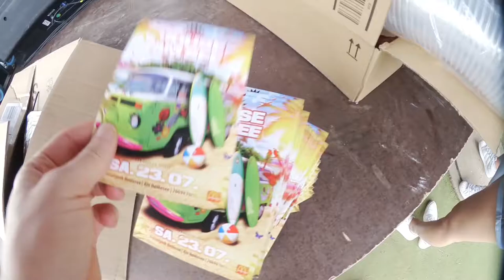House am See - Open Air - im Freizeit Paradies Rastatt 2016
Hier die besten Momente aus der House am See Party im Freizeitparadies Badessee in Plittersdorf bei Rastatt.
Jetzt Tickets für deine Party 2017 Sichern. Wo & Wann?
Kurze Info: Partykanone Gino Wild ist unterwegs und bekannt als Allround-Deejay, Entertainer & Sänger mit bereits eigenen veröffentlichten Songs. Aber nicht nur das fällt unter meine Talente., deswegen schau dich einfach im Kanal um, es gibt viel zu entdecken. Ich lege alles an Sounds auf, nicht nur Ballermann. Ebenso sind meine Songs unterschiedlich.

Ich bin Partner von Key & Skin Stores wo auch korrekt sind!

"Läuft bei dir (wie geschmiert)"

↓ hier ↓ geht ↓ es ↓ weiter ↓

•Neue Mechanische Tastatur
•Nie wieder Datenverlust.. meine Disc Station gibt es nicht mehr aber diese hier ist aktuell
•Beste VLOG Kamera mit Weitwinkel
•Memory-Stick dafür
•DJ Kopfhörer von Sennheiser
•Mein Videoschnittprogramm

♥ Danke - hier ein Video wo nur per LINK aufgerufen werden kann.
✖ Folgt ✖

Lasst Daumen da, Freunde. Wenn dir was gefällt dann zeig es. Nur wer auch ein Kommentar hinterlässt war auch wirklich da.
 Wenn du das hier alles gelesen hast kommentiere einfach mit "Flugzeuglandeklatscher" :D